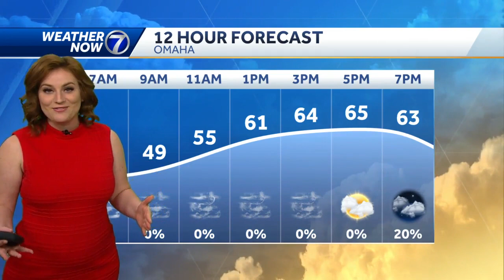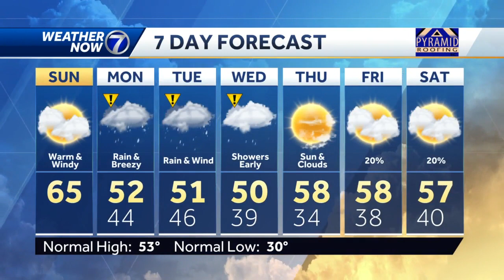Windy and warm Sunday, rain arrives overnight